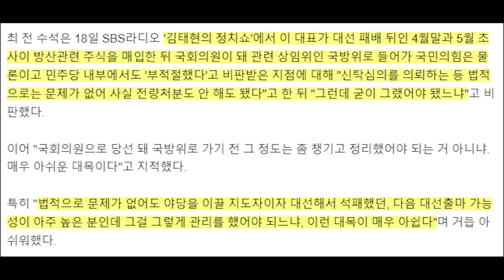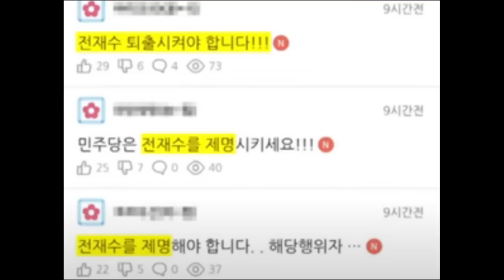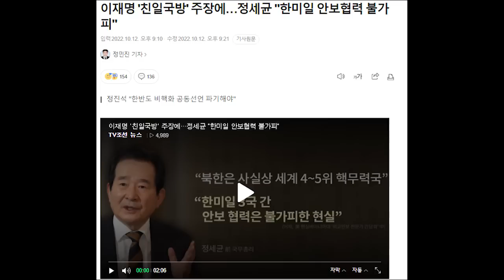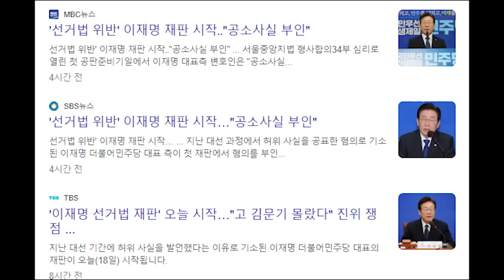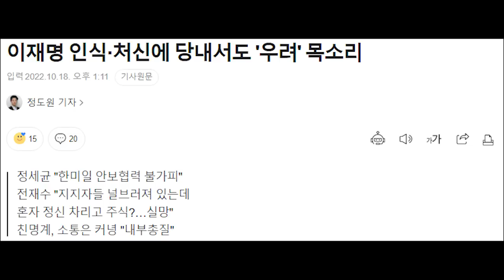이재명, 자기관리 아쉽다....이틀째 당내 비판 쏟아져...위기의 이재명....